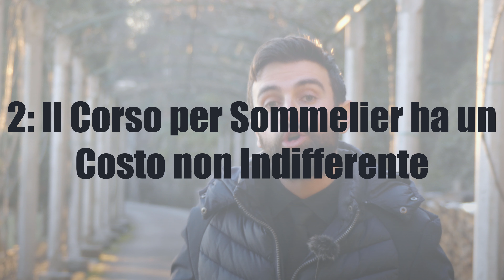Tre Cose che Devi Sapere PRIMA di Iniziare un Corso per Sommelier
Seriamente, PRIMA DI ISCRIVERTI ad un corso per Sommelier, guarda questo video!
Ho visto tanti abbandonare a metà strada perchè non avevano pianificato il loro percorso. Non fare il loro stesso errore!

Bevete responsabilmente!